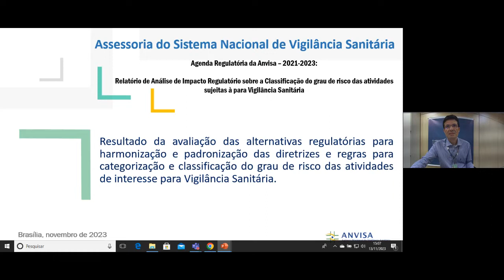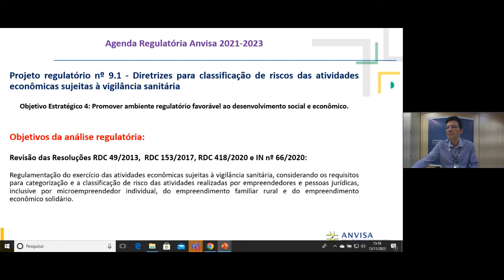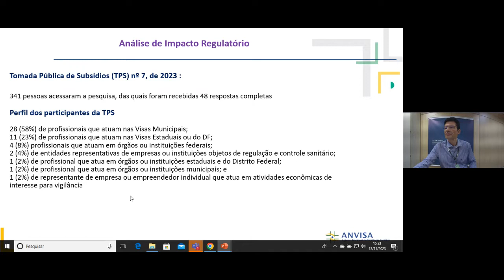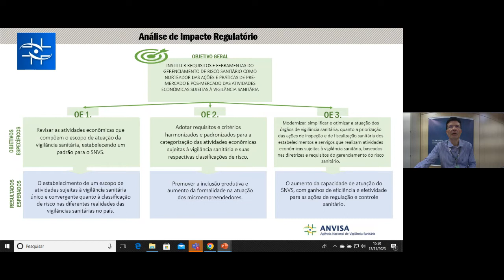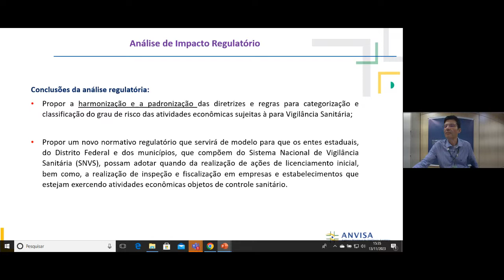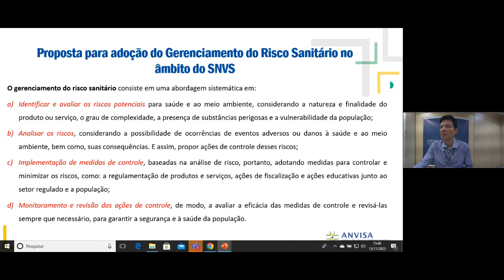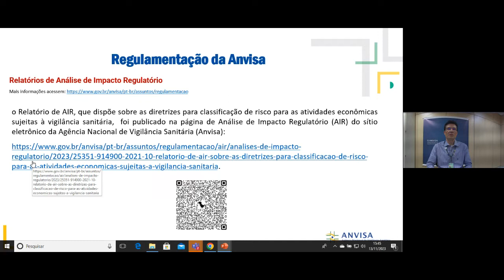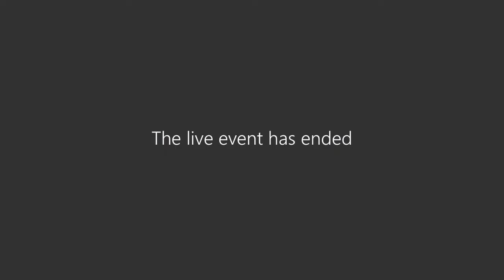AIR na Prática - Benefícios e Lições Aprendidas com a AIR sobre o controle e o monitoramento sanitá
Benefícios e Lições Aprendidas com a AIR sobre o controle e o monitoramento sanitá